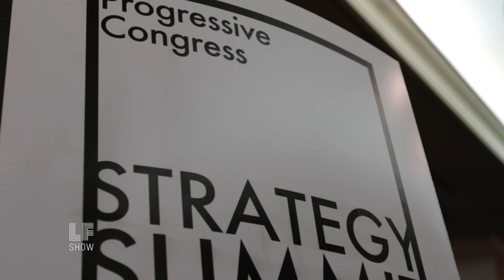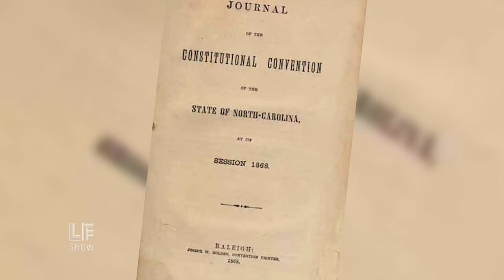The Southern Reverend Taking on the Right: Rev. William Barber of Moral Mondays.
The Moral Mondays Movement in North Carolina is building a powerful, grassroots, struggle against the right wing. Laura talks about Moral Mondays with Reverend Dr. William J Barber II, the architect of that movement about Reconstruction, Blacklivesmatter, faith and politics and LGBT rights.